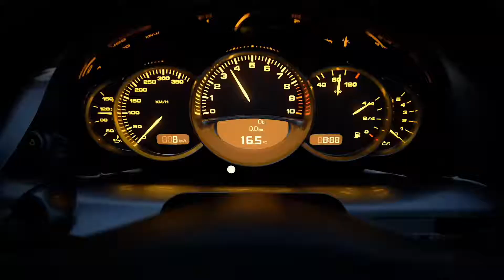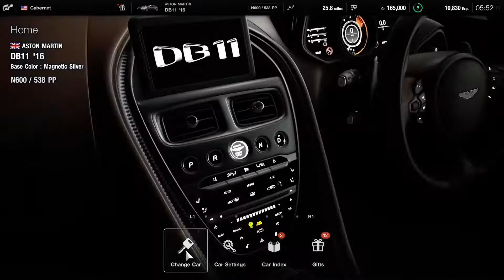GRAND TURISMO 7 Gameplay Trailer PS5 Reveal 2020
PLAYSTATION 5 Spider-Man Miles Morales Trailer (2020) PS5